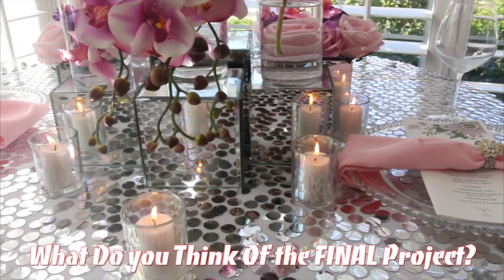DIY Glam Wedding Table Decorations Centerpiece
For this Centerpiece you can choose any style of flowers you want and any colors...your choice is endless

Hi Guys I'm so happy to bring you back another hit video, this Centerpiece is so vibrant and classy it will give you the amazing glamorous look for any event you're hosting.It's 4 vases but you can use 3 or 5 or many more if you want, comment below your thoughts let me know if you like it and what more would you add to it.

Estimated to create this Centerpiece with any Flowers ($60-$85)

This centerpiece can be very affordable depending on the flowers you use to create this look you can also purchase a cheaper version flowers from dollar tree however the flowers from this video was purchase from Amazon if you want to go for a more real in expensive look

AMAZON ITEMS:

Elegant Creations Artificial Foam Flowers 50pcs

Hot Glue Gun and Tools

Glitz Round Table Linens

Purple Silk Flowers

Orchid Flower Plant

Orchid Flower

Artificial Hydrangea Silk

5" Square Beveled

or 8" Square Beveled

Clear Glass Pillar Candle Holder

DOLLAR TREE ITEMS

Tall vases on sale local wedding supply store or on amazon
water lights and frog pans $1.50 @ (Michael)

YOUTUBE SET UP GEARS I USE ▾
Main Camera Canon 70D ➡️➡️➡️
Small Vlog Camera g7X ➡️➡️➡️
Main Lens Sigma ➡️➡️➡️
Light for Recording ➡️➡️➡️
Over Camera Light ➡️➡️➡️
Rode Video Mic Pro Plus ➡️➡️➡️
Joby Gorillapod ➡️➡️➡️
Blue Yetti Mic ➡️➡️➡️
Tripod for Camera ➡️➡️➡️
128GB Disk Memory ➡️➡️➡️
DSLR Backpack ➡️➡️➡️

Music Info: Nostalgy - AShamaluev.
Track Title: Romantic Piano.
video is about DIY Royal Blue Wedding Centerpiece